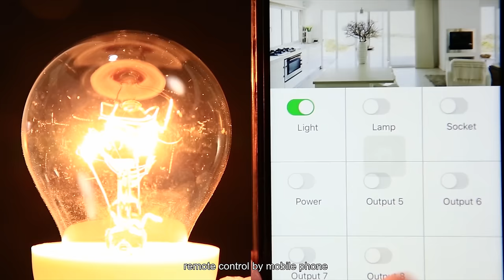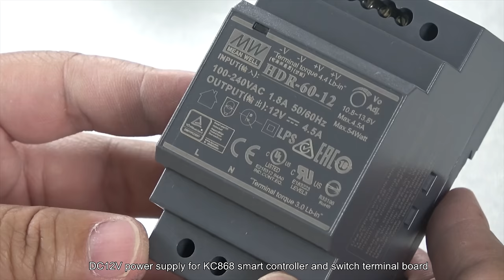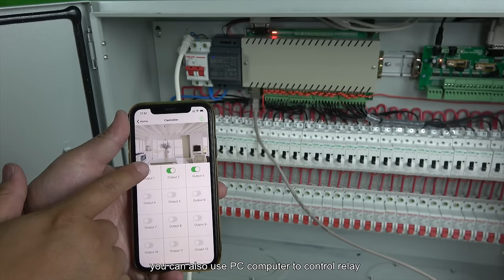Home Automation 32CH Distribution Board DIY Smart Home IOT Project 2020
Here is the Ultimate Smart Home Tech Tour for 32 Channel Distribution Board DIY used by KC868-H32B Smart Controller. Step by step, it's very easy to DIY. Perfect for Smart home 2020. Smart Controller also can connect with Arduino or Nodemcu or Raspberry PI.It open protocol and have demo source code.Support integrate to Node-Red and Home Assistant platform.

if you have interesting and want to DIY, there are all parts for you:

KC868-H32B smart relay controller

switch terminal board

32CH Distribution Board DIY kits

Twin Musicom的For Mimi根据知识共享署名 4.0许可授权用户使用。